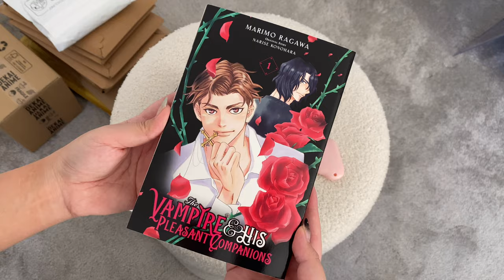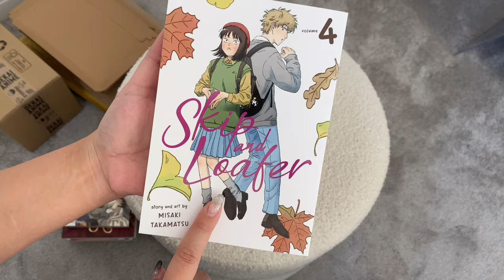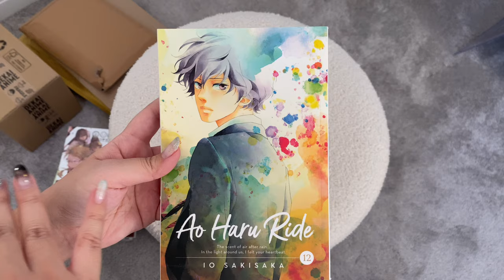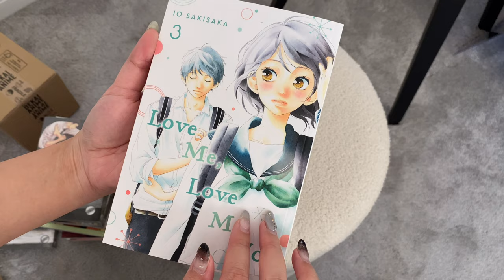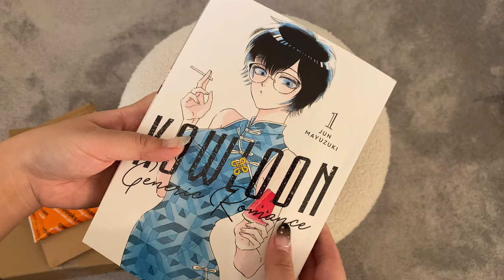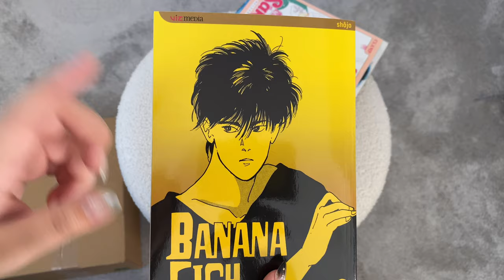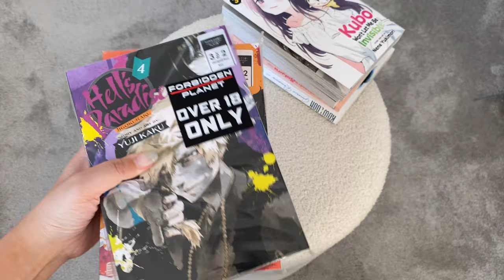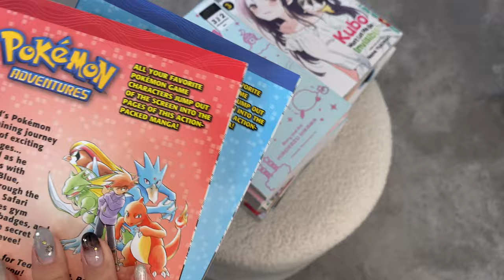manga haul & unboxing ⚜️ | december [30+ volumes]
Hey guys! Sorry this upload is late, been so busy with irl stuff that i haven't had much time to edit and upload. This one got cut off abit abrupty as i thought it was already long so didn't end up adding more clips for the month but hope you enjoy. I'm quite back logged on my videos so this is still the December manga haul and unboxing but I hope you enjoy it still!

I can't believe it! I've been uploading manga videos for around 3.5 months and didn't expect the channel to grow so quickly! Thank you for being apart of this journey and supporting this little hobby of mine ❤️

timestamps
00:00 intro
00:33 manga haul & unboxing
16:06 merch unboxing
19:04 2nd manga haul & unboxing
26:37 forbidden planet haul
31:17 manga for gifts
33:40 outro

manga mentioned
sailor moon
pokemon adventures
kirby manga mania
hell's paradise
kubo won't let me be invisible
banana fish
cardcaptor sakura
kowloon generic romance
children of the whales
laid back camp
twittering birds never fly
love me, love me not
the vampire and his pleasant companions
kakuriyo bed and breakfast for spirits
the saviors book cafe in another world
the remarried empress
why raeliana ended up at the duke's mansion

where i buy my manga
world of books
forbidden planet
blackwells
amazon
booksplease